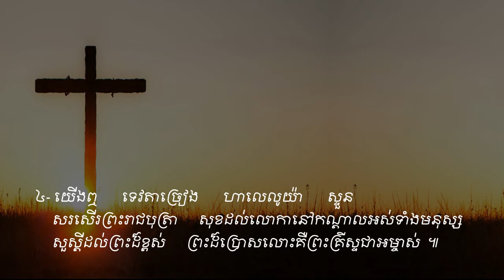Let's go to Bethlehem Vol # 44 ចូរយើងទៅបេថ្លេហិម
ទំនុកខ្មែរបរិសុទ្ធ
តើឱ្យខ្ញុំថ្លែងពីអ្វីទៀត.
ចូរស្រែកច្រៀងសរសើរព្រះអង្គ.
ខ្ញុំសូមតាំងទ្រង់ឡើង.
ដោយព្រះហប័ទ័យស្នេហ៏
សូមសរសើរនាមទ្រង់
ទ្រង់ជាព្រះពិតតែមួយព្រះអង្គ
ចូរច្រៀងបទថ្មីថ្វាយព្រះអម្ចាស់
តើគួរឱ្យខ្ញុំទុកព្រះអង្គស្មើអ្វី?
ចូរយើងច្រៀងសរសើរ
ការទ្រង់សុទ្ធតែអស្ចារ្យ
សរសើរហើយអរព្រះគុណ
ព្រះគុណ
ឱព្រះដ៏ជាមហាក្សត្រ
សរសើរព្រះអម្ចាស់
សរសើរព្រះគុណ
ចិត្តខ្ញុំស្រែកច្រៀង
ចម្រៀងនាងមារីយ៉ា
សរសើរព្រះនាមព្រះអង្គ
យើងគោរពព្រះនាមព្រះយេស៊ូវ
ព្រះអង្គជាម្ចាស់នៃឋានសួគ៌
ចម្រៀងថ្វាយព្រះពរ
អរព្រះគុណ
ពីព្រោះព្រះអម្ចាស់យើងទ្រង់ល្អ
ព្រះយេស៊ូវគ្រីស្ទល្អអស្ចារ្យ
ដោយពឹងព្រះនាម
ទ្រង់នឹងយាងចូលមក
ព្រះយេហូវ៉ាជាទីពឹងជ្រក
ច្រៀងហូសាណា
ចូរយើងច្រៀងថ្លែងពីព្រះគុណ
យើងនឹកដល់ថ្ងៃព្រះអង្គមានជ័យ
ចម្រៀងនៃសេចក្តីស្រឡាញ់
ឱ! សេចក្ដីស្រឡាញ់របស់ព្រះ
ទ្រង់វិសេសណាស់ដល់ខ្ញុំ
ចម្រៀងនៃពួកថានសួគ៌
កាលណាច្រៀងពីព្រះយេស៊ូវ
រកគ្មានដូចទ្រង់
ទ្រង់លះសិរីល្អ
ណូអែលបរិសុទ្ធ
ព្រះទ្រង់ប្រសូត្រហើយ
ស័ព្ទទេវតាច្រៀងជូនពរ
សូមទ្រង់ផ្ទំលក់ដោយសុខសាន្ត
រាត្រីណូអែល
ចូរមកពួកអ្នកស្មោះត្រង់
ចូរយើងទៅបេថ្លេហិម
ហោរាពីទិសខាងកើត
អរគុណព្រះអង្គជារាជបុត្រ
ទារកតូចអើយ
ទ្រង់ខំតាមរកខ្ញុំ
នៅត្រង់ឈើឆ្កាង
នៅលើឈើឆ្កាង
ទ្រង់ប្ដូរដោយស្រលាញ់
ថ្ងៃសុក្រព្រះគ្រីស្ទសុគត
ទ្រង់ស៊ូលោះខ្ញុំនៅកាល់វ៉ារី
ព្រះគ្រីស្ទទ្រង់រស់
នៅកាល់វ៉ារី
ព្រះយេស៊ូវទ្រង់រស់វិញពិត
ព្រះដ៏ប្រោសលោះទ្រង់រស់វិញ
ហាលេលូយ៉ាទ្រង់រស់ឡើងវិញ
ទ្រង់រស់នៅសព្វថ្ងៃ
ថ្ងៃទ្រង់រស់វិញ
ដោយព្រោះទ្រង់រស់
សុរិយារះហើយ
ទ្រង់មកប្រោសលោះ
ទទួលជឿព្រះអង្គចុះ!
ព្រោះក្ដីស្រឡាញ់
ព្រះគ្រីស្ទបានមកដើម្បីសង្គ្រោះ
ព្រះគ្រីស្ទទ្រង់រស់នៅ
អង្គណាមួយ
ព្រះគ្រីស្ទសង្គ្រោះលោក
ទន្ទឹងចាំផ្លូវព្រះអង្គយាងមក
ខ្ញុំជឿថាព្រះគ្រីស្ទជាព្រះបុត្រា
ខ្ញុំឃើញព្រះយេស៊ូវជាក់
ខ្ញុំដឹងប្រាកដ
គឺដើម្បីយើង
ព្រះគ្រីស្ទស្រឡាញ់
ព្រះអង្គស្រលាញ់មិនបោះបង់
ពេលទ្រង់តាំងរាជ្យ
ព្រះអម្ចាស់ទ្រង់គ្រងរាជលើទាំងអស់
ព្រះគ្រីស្ទតាំងរាជ្យ
ព្រះគ្រីស្ទជាព្រះលើទាំងអស់
ទ្រង់នឹងតាំងយើង
ព្រះវិញ្ញាណនៃសេចក្តីពិត
ឱសូមព្រះវិញ្ញាណដ៏មានពរ
ព្រះគូណទ្រង់ផ្ដល់
ដោយព្រោះទ្រង់សណ្ឋិត
ខ្ញុំរស់ដោយសារព្រះគុណ
ដោយព្រះវិញ្ញាណយាងមកសណ្ឋិត
រស់ដោយព្រះវីញញាណបរិសុទ្ធ
សូមព្រះវិញ្ញាណយាងមកសណ្ឋិត
ព្រះវិញ្ញាណបរិសុទ្ធ
ទ្រង់ប្រុងចាំជួយ
កំណើតបាបមនុស្សលោក
សព្វគុណនៃព្រះយេស៊ូវ
ព្រះហស្ថព្រះគ្រីស្ទ
ព្រះគ្រីស្ទបានមក
ឱបងប្អូនអើយចូរខំស្វែងរកព្រះ
ចូរមកតាមទ្រង់
ចូរមកឯខ្ញុំ
ចូរជឿព្រះអង្គ
ទឹករស់ពីស្ថានសួគ៌ា
ព្រះបន្ទូលទ្រង់
នំប៉័ងជីវិត
ចម្រៀងស្រីសាសន៍សាម៉ារី
ព្រះគ្រីស្ទទ្រង់ជាអាហារជីវិត
ព្រះគ្រីស្ទជាគ្រប់ទាំងអស់
ព្រះអម្ចាស់មិនបំភ្លេចឡើយ
សូមអរព្រះគុណដល់ព្រះអង្គ
តើអ្នកចង់បានជាស្អាតឬទេ?
រកឋានជីវិត
ព្រះគ្រីស្ទមកប្រោស
អ្នកណាប្រែចិត្តជឿ
មានព្រះយេស៊ូវ
សែនស្រឡាញ់ព្រះអង្គ
ទីណាមានព្រះយេស៊ូវគង់នៅ
នឹមទ្រង់ងាយទេ
ចូរមកអ្នកស្វែងរកអើយ
ទ្រង់តែអត់ទោស
ខ្ញុំជឿព្រះអង្គ
ទ្រង់ហៅដោយស្រលាញ់
មាននៅក្នុងព្រះយេស៊ូវ
សេចក្ដីសុខុមគង់មានដល់អ្នកចូលចិត្ត
កុំអាងមិត្តអើយ
តើអ្នកណាអាចជួយខ្ញុំបាន?
ខ្ញុំបានរស់ហើយ
ចិត្តខ្ញុំសព្វថ្ងៃ
បើខ្ញុំស្គាល់ព្រះតាំងពីក្មេង
ភក្ដីព្រះអង្គ
ចូរកុំខ្វល់ខ្វាយពីថ្ងៃស្អែកឡើយ
គ្មានអ្វីកំបាំងនឹងទ្រង់សោះឡើយ
ពេលនេះអ្នកមិនទាន់ខកជ្រុលទេ
ព្រះដ៏មានគុណ
ព្រះដ៏មានគុណ
មិត្តអើយចូរមក
ចូររៀបផ្លូវថ្វាយព្រះអម្ចាស់
ត្រូវកើតជាថ្មី
ព្រះយេស៊ូវគ្រីស្ទជាផ្លូវ
បន្ទាល់នៃព្រះ
ខ្ញុំគ្មានអ្នកណាក្រៅពីព្រះអង្គ
ព្រះហឫទ័យសកមោះត្រង់
តើមិនអស្ចារ្យទេឬអី?
ទ្រង់ស្រលាញ់មនុស្សលោក
សង្ឃឹមដល់ព្រះអង្គចុះ
ព្រះយេស៊ូវគ្រីស្ទ
ទ្រង់ទៅរៀបកន្លែងឱ្យយើង
នៅថ្ងៃមួយ
តើអ្នកណាដឹងពេល?
ព្រះគ្រីស្ទមកទៀត
ពេលពេញកំណត់ជិតដល់ហើយ
ព្រះយេស៊ូវនឹងយាងមកមិនខាន
ជួបព្រះជារៀងរហូត
ទ្រង់នាំខ្ញុំខ្ពស់ឡើង
ព្រះយេស៊ូវទ្រង់បានមក
ត្រូវញែកខ្លួនថ្វាយព្រះ
គ្រីស្ទជនអង់អាច
ខ្ញុំដើរតាមទ្រង់
ដំណើរគ្រីស្ទជន
ដើរតាមព្រះឧត្ដម
យើថដើរតាមទ្រង់
ប្ដេជ្ញាតាមទ្រង់លុះក្ស័យ
ព្រះអង្គកំពុងនាំខ្ញុំទៅ
ទ្រង់នាំយើងទៅមុខ
ភារកិច្ចរបស់គ្រីស្ទជន
យើងជាកូនចៀមនៃព្រះ
បើយើងជាគ្រីស្ទជន
អ្នករាល់គ្នាជាអំបិលនៃផែនដី
ខ្ញុំត្រូវតែទៅ
ទៅមុខគ្រីស្ទជនអើយ
យុវជនអើយ
យុវជនគឺជាកំលាំងទ័ពស្រួច
ចម្រៀងផ្សាយដំណឹង
ចូរទៅប្រញាប់
ច្រូតថ្វាយព្រះអង្គ
ចូរចេញបំភ្លឺលោកិយដ៏ងងឹត
យុវជននិងបេសកកម្ម
ចូរមានចិត្តស្មោះត្រង់
យើងជាបន្លឺលោកិយ
ព្រះគុណល្មមដល់អ្នកហើយ
មិត្តអើយក្រោកឡើងពីព្រលឹម
ទ្រង់ឃ្វាលខ្ញុំពិត
ព្រះអង្គឃ្វាលខ្ញុំ
ព្រះអង្គជាអ្នកគង្វាលខ្ញុំ
ព្រះបន្ទូលទ្រង់ជាទីពឹង
ខ្ញុំទុកចិត្តនឹងព្រះបន្ទូលសន្យា
ពេលដែលខ្ញុំបានសង្រ្គោះហើយ
ចូរចាំយាម
រងទុក្ខក្នុងទ្រង់
សេចក្ដីអធិស្ឋាននៃព្រះអម្ចាស់
ខ្ញុំសូមថ្វាយខ្លួន
សូមចូលពឹងជ្រក
ខ្ញុំចង់ធ្វើជាគ្រីស្ទាន
ខ្ញុំឃើញព្រះអង្គជាប់ឆ្កាង
សូមលាងសម្អាតខ្ញុំឲ្យបានស្អាត
នោះខ្ញុំបានស្វែងរកព្រះអម្ចាស់
សូមទ្រង់ប្រោសឲ្យរសាយ
ខ្ញុំអធិស្ឋានឲ្យបានរសាយ
ខ្ញុំភ្ញាក់អធិស្ឋាន
សូមព្រះពរទាំងមេៗ
ទ្រង់ដាសតឿនខ្ញុំឲ្យអធិស្ឋាន
ខ្ញុំសូមចូលឱនក្រាប
ព្រះអង្គអើយខ្ញុំសូមក្រាប
ខ្ញុំវិលមកវិញ